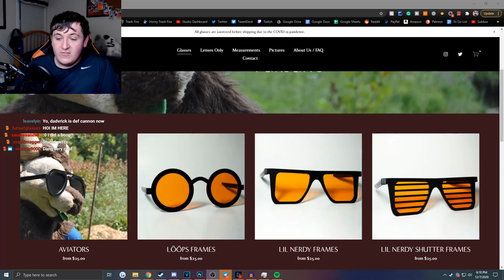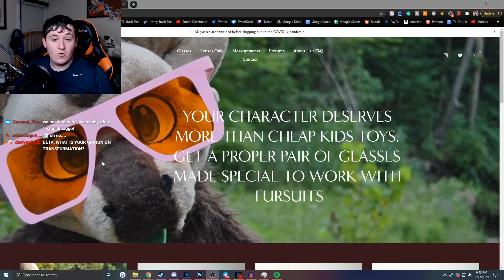You Wouldn't Hit a CUTE FURRY with Glasses Would You?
💠 RustoHusko, Turtle
💠 Kaz, Logan Woodard, Smudge Glider, Prince Spyro, Foxysfirstmate24, Midnight
💠 Dusky The Husky, UwU_KaTaKuRi, MrMusen, Erin Bryson, TheAlphaOfCyber, Felix the Wolf, Lance, Droxian Vulpile, Ymmortal, AlexTheFoxcoon, Rex, Draxler, Eclipse_VC, Renottarded, Albax, Zomby Woof